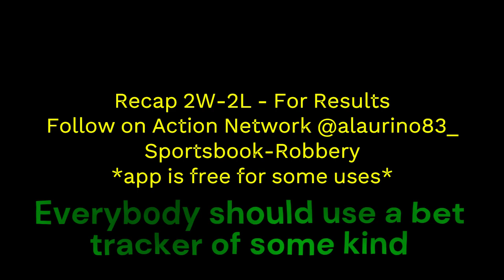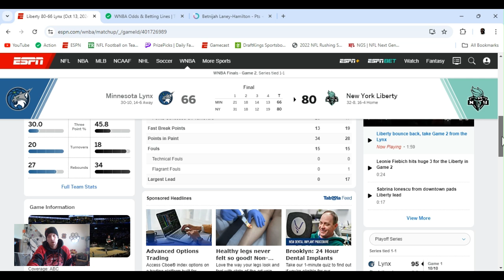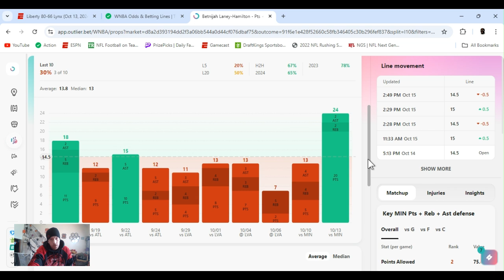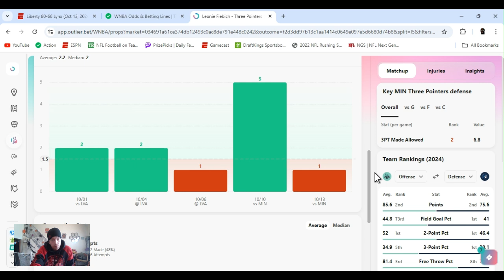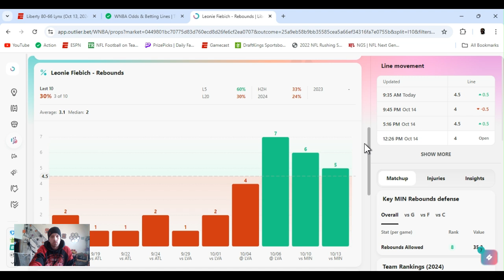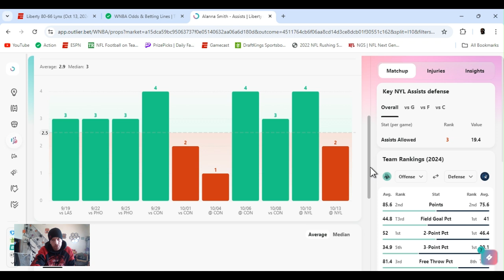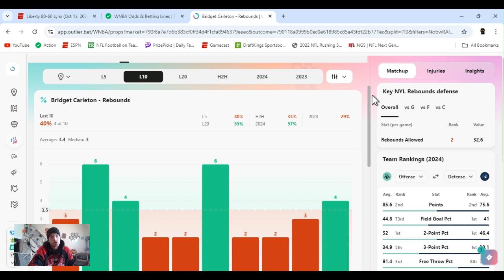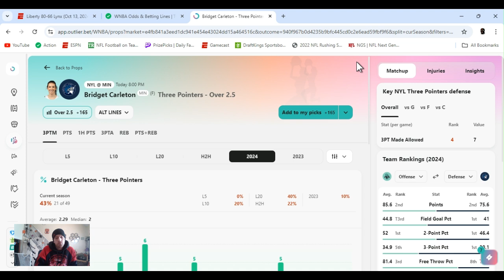WNBA player props | Wednesday October 16, 2024 | WNBA player props Today | Finals Game 3 | Best bets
| WNBA Playoff best bets for Today October 16, 2024 Wednesday  | In this video I I give you my favorite player props Parlays and predictions  from today's WNBA Finals Game 3 |  Liberty @ Lynx   8:00 PM  |

WNBA FInals Game 3, WNBA Finals WNBA
         |   AceMoney-Sportsbook-Robbery   |